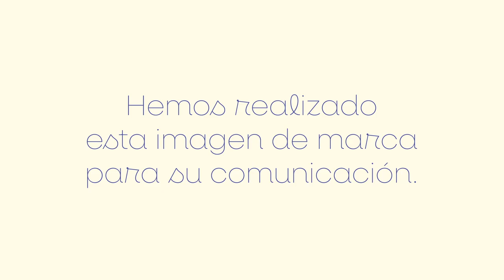Presentación Nueva Identidad visual. AMIGOS DEL CORPUS. San Vicente de Alcántara.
Hemos realizado el desarrollo de la nueva imagen de marca para una asociación de vecinos que se reune cada año con el fin de sembrar las calles de San Vicente de color para celebrar el día de Corpus Christi.